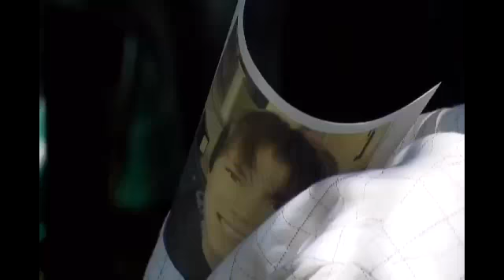Gathering to Celebrate Alex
By Aaron Nilsson/KTVL.com
ASHLAND, Ore. -- Hundreds of people gathered at Grizzly Peak Winery in Ashland all in support of Alex Shepherd.

Alex died from cancer in May at the age of 13.

People came from all across the country, by car, by foot and by bike.

Many spoke, sharing memories of Alex, his family and how their lives have changed for the better because of them.

"It was too short. It wasn't long enough, but i think for the 13 years we had with him, we lived a life that any 13-year-old that wasn't going to survive beyond 13 deserved," Alexs father, Dan, said.